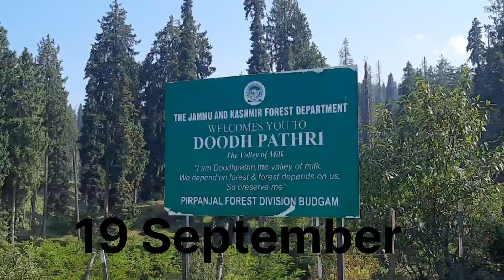paragliding ||Dhood pathri in Kashmir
paragliding paragliding paragliding..

paragliding Kashmir doodhpathri.
paragliding in Kashmir
doodh pathri Kashmir.